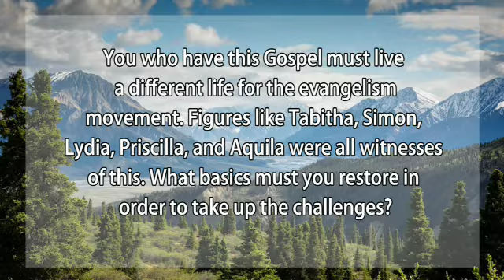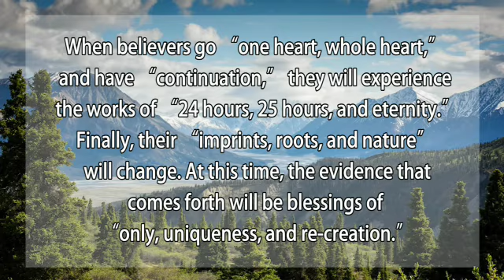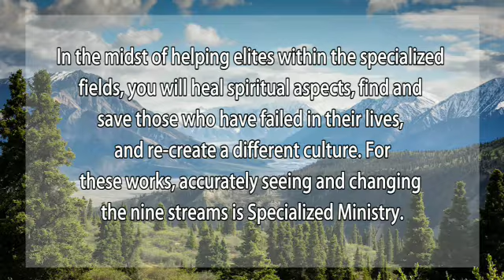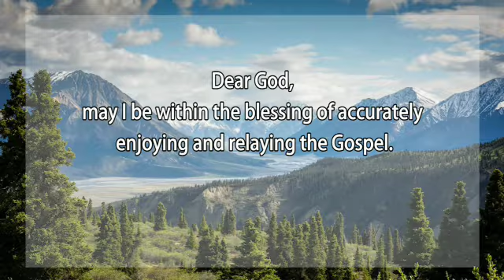Only Christ❤The Restoration of the Basics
❤❤Prayer Journal❤❤

26. November. 2019. Tuesday

The Restoration of the Basics

Matthew 16:16 Simon Peter answered, “You are the Messiah, the Son of the living God.”

  The challenges of saving the age(Acts 1:1, 3, and 8) and world(Acts 13:1, 16:6~10, and 19:21) are within the Gospel movement. The works of God’s Kingdom, world missions, and the future are within these challenges as well(Acts 1:3, 11:19, and 27:24). You who have this Gospel must live a different life for the evangelism movement. Figures like Tabitha, Simon, Lydia, Priscilla, and Aquila were all witnesses of this. What basics must you restore in order to take up the challenges?

1. Darakbang Meeting(Upper Room meeting) - The 21 Points of the Evangelist’s Life
  All believers must surely make the 21 Points of the Evangelist’s Life a part of their lives. Most importantly, they must receive the covenants of “Christ, God’s Kingdom, and only Holy Spirit” as their “heavenly mandate, calling, and mission.” Then, those must be relayed as “rightful, inevitable, and absolute.” When believers go “one heart, whole heart,” and have “continuation,” they will experience the works of “24 hours, 25 hours, and eternity.” Finally, their “imprints, roots, and nature” will change. At this time, the evidence that comes forth will be blessings of “only, uniqueness, and re-creation.”

2. Team Ministry - The 5 Principles of Prayer
  There are fruits that come from Darakbang meetings. Team Ministry is helping individuals enjoy prayer on their own. In the midst of praying alone, they will be able to enjoy answers of thanksgiving and concentrating on God by holding onto the covenant within the flow of the Word. Healing will take place, as well as enjoying the answers of seeing the future.

3. Mission Home – C.V.D.I.P. *The 7 Paths to the Summit
  The Mission Home is a place to confirm the “‘me’ that God created, my God-given things, and my God-given field.” It is a place where you are led to the Summit as you hold onto your sure prayer topics and discover your talents. As you see your God-given covenant and vision, you will be able to enjoy the blessings of “only, uniqueness, and recreation” that emerge as your talents within the accurate Gospel and blessings of worship.

4. Specialized Ministry - *The 9 Streams or Flows(Points)
  In the midst of helping elites within the specialized fields, you will heal spiritual aspects, find and save those who have failed in their lives, and re-create a different culture. For these works, accurately seeing and changing the nine streams is Specialized Ministry.

5. Regional Church - *The 20 Evangelism Strategies
  The Regional Church is a place where you firmly set the five basics in your life. Through camp trainings, you will discover the blessing of God being with you(WITH), establish a system that saves the field, and make preparations to save the future.

[Prayer of the Evangelist] Dear God, may I be within the blessing of accurately enjoying and relaying the Gospel.

[Gospel Memory Verse] Mark 3:13~15
And he went up on the mountain and called to him those whom he desired, and they came to him. And he appointed twelve (whom he also named apostles) so that they might be with him and he might send them out to preach and have authority to cast out demons.